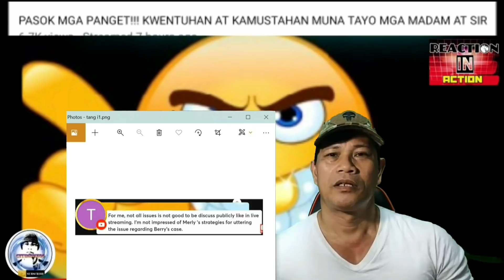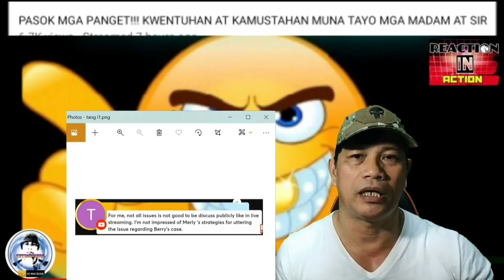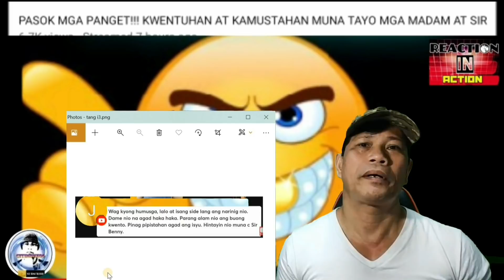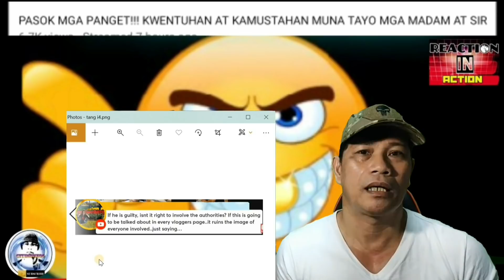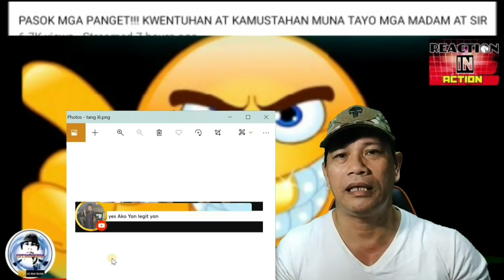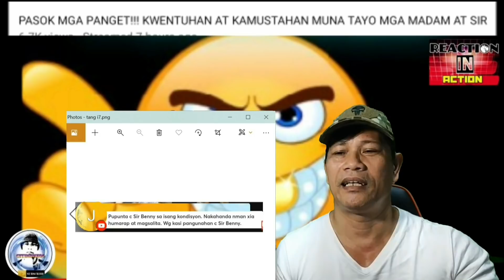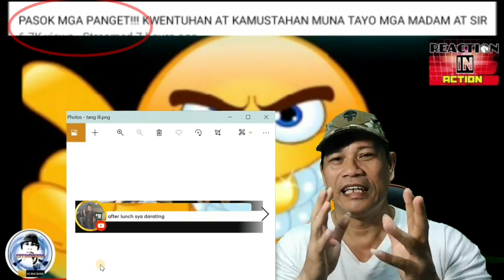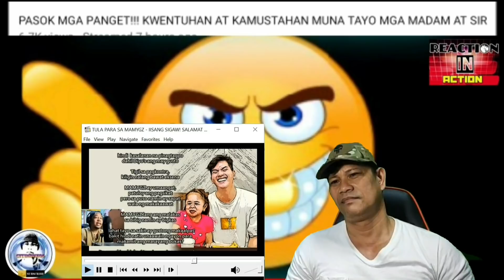BENNY HAHARAP KAY MADAM MERLY AT SA IBA PA?